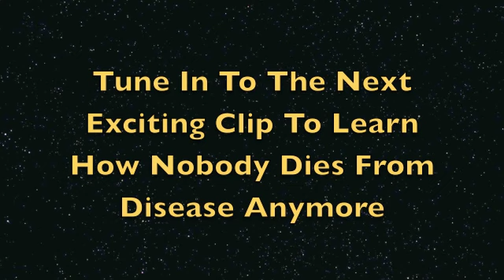C3 Cloned Albert There Are Infinite Universes And Infinite Beings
This clip explores the questions about how they found out about the infinite universes.A start to get deep in this episode and will have you be entertained and thinking.
No disease on earth anymore.

Friend me on Face Book.

I am still doing serious issues and I am also expanding my production output to include comedy, drama, and much more.
Albert

Learn all about SOPA and PIPA here!